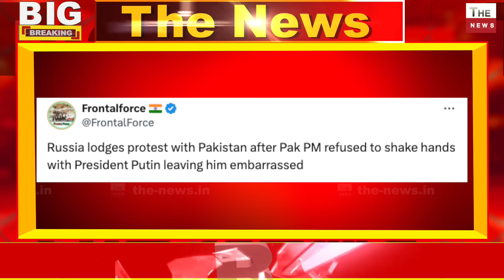पाक PM ने Putin से नहीं मिलाया हाथ लोग बोले पाकिस्‍तानी PM या जोकर पुतिन ने पाक को चेताया